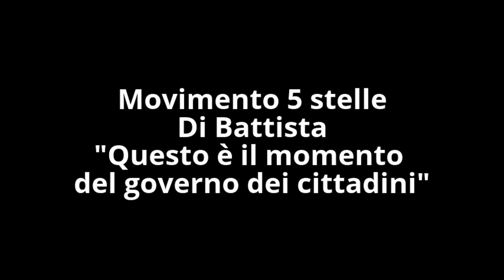Movimento 5 stelle - Di Battista: "Questo è il momento del governo dei cittadini"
Movimento 5 stelle - Di Battista: "Questo è il momento del governo dei cittadini" - La cena con i parlamentari a Bagnaia - Viterbo